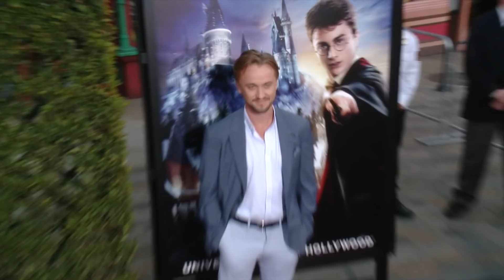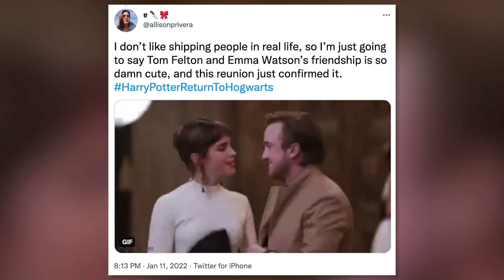Emma Watson Responds To Fan FRENZY Over Her & Tom Felton!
After all the fan frenzy over her crush, Emma Watson REVEALS that she and Tom Felton “speak most weeks.”